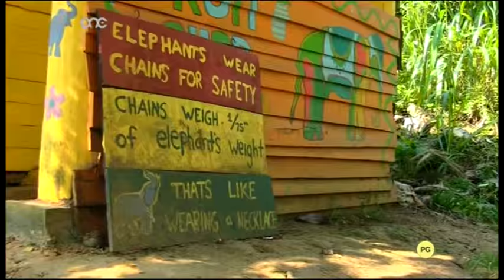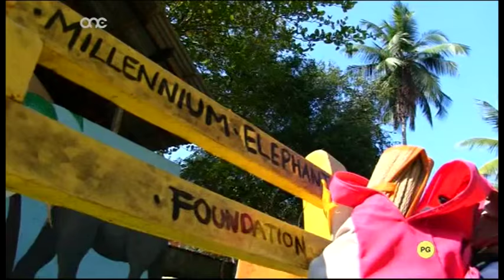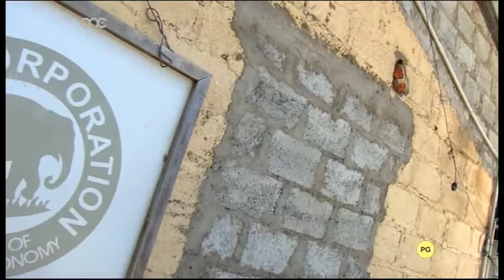Liquorish 2015 - Pinnawala Elephant Orphanage (Week 8-9)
Liquorish 2015 - Pinnawala Elephant Orphanage (Week 8-9) - Copyright Liquorish Television Entertainment! u One Productions Limited Malta.